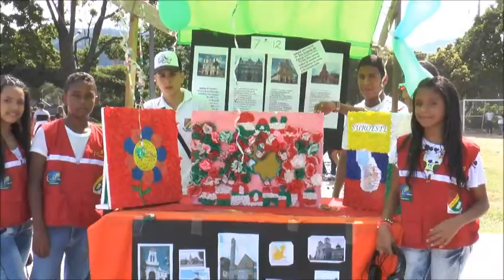antioqueñidad inem 2015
Loa estudiantes del Inem con sus docentes y directivos celebran el día de la antioqueñidad en este año 2015.